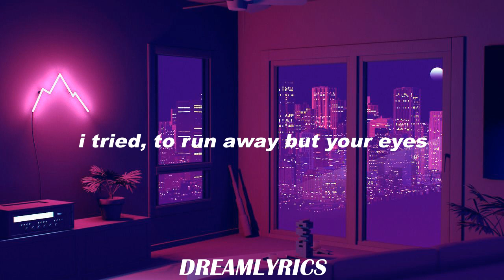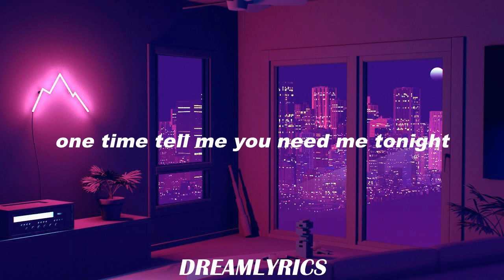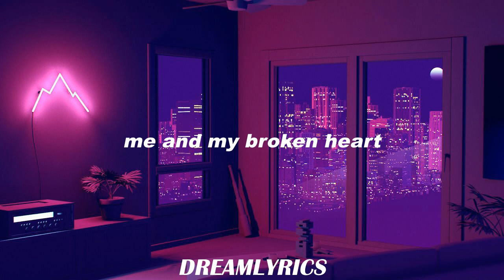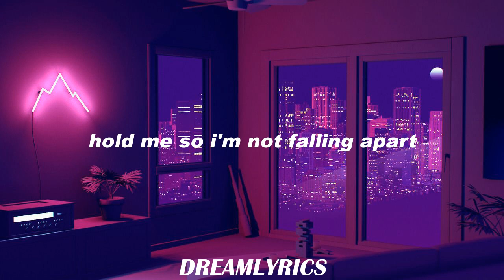Me And My Broken Heart (Lyrics) - Rixton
Lyrics:
All I need's a little love in my life
All I need's a little love in the dark

Shotgun,
Aimed at my heart,
You got one
Tear me apart
And then some
How do we call this love (whoa, oh oh oh)

I try
To run away but your eyes
Why do we call this love (whoa, oh oh oh)

Somebody, tell me I'm not alone

Maybe
Some part of you just hates me

One time
Tell me you need me tonight
And say it's all for love (whoa, oh oh oh)

Me and my broken, broken heart
Yeah, yeah, yeah
How do we call this?